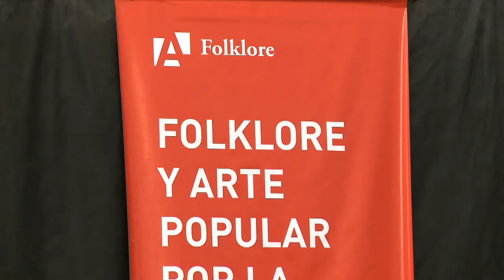Abuelas y U.N.A. realizaron un Festival de Danza y Música por la Identidad.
Abuelas de Plaza de Mayo y la Universidad Nacional de las Artes (UNA) realizaron un Festival de Danza y Música por la Identidad, en el que se pudo disfrutar de más de una docena de números artísticos relacionados con la temática.

El encuentro se llevó a cabo en la sede de la UNA, de esta ciudad, y también participaron de la organización la Cámara de Senadores y el Ministerio de Cultura de la Nación.

Durante toda la tarde se pudo disfrutar de números musicales, ballet y una pequeña obra teatral de títeres, a cargo de la organización La Musaranga.

En diálogo con Télam, el director del área de Folclore de la UNA, Víctor Giusto, destacó el compromiso de la Universidad con la lucha de Abuelas en la restitución de la identidad de los nietos apropiados durante la última dictadura militar.